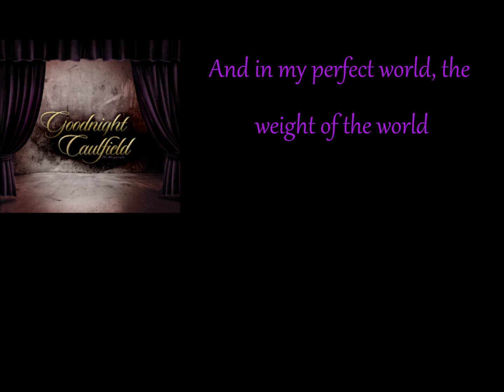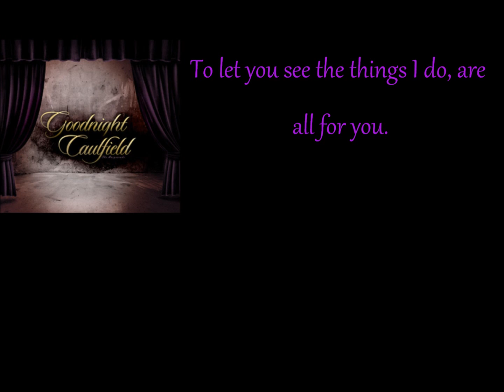Hearts by Goodnight Caulfield Lyrics on Screen